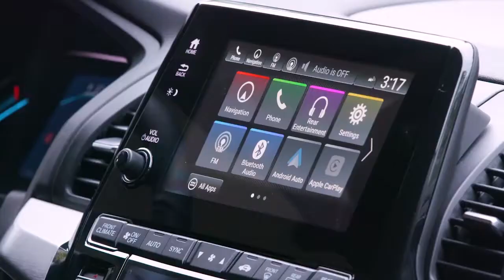The Convenience of a Honda